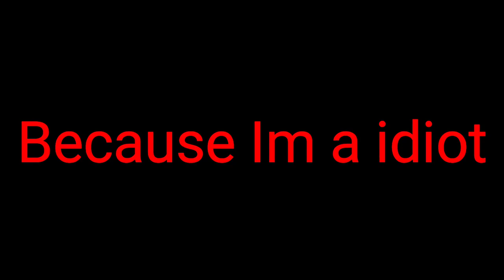Horse Cove Dawlish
Hello hope your all keeping well so my exercise today is to walk from home to Horse cove and I'm bringing you along with me. Horse cove is a lovely place that you can only get too at very low tide and apparently only twice a year. It was a good little walk didn't go as planned and I almost got cut off from the tide that come in a lot quicker that I thought it would so please if you decide to go your self one day please be very careful you can't spend long there theres only one way in and one way out hope you enjoy.